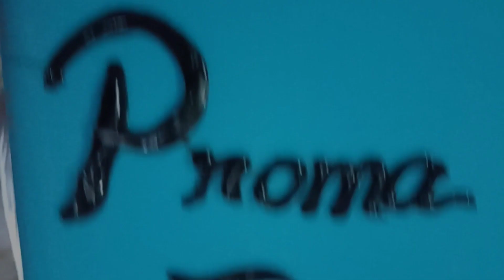Birthday Cake|| Mahanur Manik kitchen & vlog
আসসালামু ওয়ালাইকুম,,,,,,,,
সবাই কেমন আছেন। আশাকরি সবাই ভালো আছেন। আপনাদের দোয়ায় আমি ও ভালো আছি।এটা আমর নতুন চ্যানেল। আপনাদের সাপোর্ট  আর ভালোবাসা পেলে আমি অনেক দূর এগিয়ে যেতে পারবো। আশা করি আমাকে সাপোর্ট করবেন। আর যারা এখনো subscribe করেননি তারা  ভালো ও সুন্দর সুন্দর ভিডিও পেতে আমার চ্যানেলটি subscribe করে পাশে থাকা bell button ক্লিক করে রাখবেন।যখনি আমি নতুন কোনো ভিডিও আপলোড দিবো সবার আগে আপনার কাছে পৌছে যাবে।

ধন্যবাদ সবাইকে,,,,,,,,,